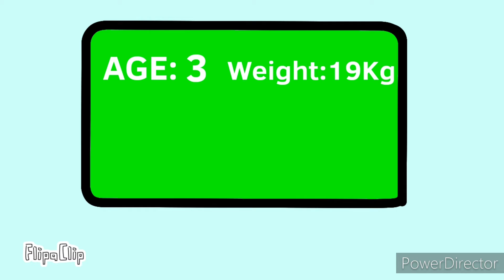Ice Ice Baby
even though they're in space it's still hot because they're in the summer in space Ellody tries to find an air conditioner Unfortunately they were sold out and while she was gone everybody found a raspados machine and they turned into an air conditioner which snow